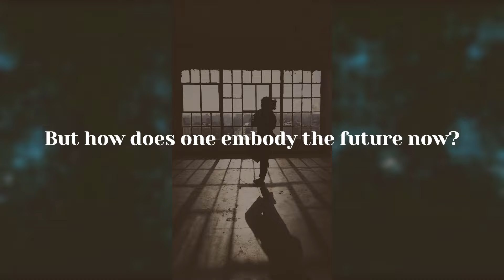9 Signs Showing You Are a Divine Being -- Joe Dispenza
9 Signs Showing You Are a Divine Being -- Joe Dispenza

Embarking on a journey of self-discovery and transformation begins with the fundamental realization that you are not just a passive observer of your thoughts and feelings, but an active participant in shaping them. The first sign of recognizing your divinity is when you become acutely aware of the continuous dialogue within your mind—the endless stream of thoughts and the cascade of feelings they evoke. Thoughts, the language of the brain, are potent tools that can construct or constrain our reality. Feelings, the language of the body, often follow suit, painting our world in hues that match our mental chatter.

When you find yourself stepping back, observing these thoughts and feelings rather than being consumed by them, you're tapping into a profound aspect of your divine nature. This awareness is akin to waking up within a dream and realizing you have the power to direct the dream's narrative. Every thought sends ripples through the fabric of your being, influencing your emotional state, your actions, and ultimately your destiny.

Most people are lost in their thoughts, unaware that their inner dialogue is rooted in past experiences, conditioning, and subconscious programming. However, when you start paying attention to these thoughts, questioning their validity, and consciously choosing thoughts that align with the life you wish to lead, you initiate a radical shift in your state of being. This heightened state of awareness is not an end but a beginning. It's the dawn of a journey where you no longer float adrift on the sea of subconscious programming but seize the helm, steering your thoughts towards uncharted territories, towards possibilities, dreams, and a future that resonates with your deepest desires.

Living in a state of being that aligns with your future is not just about wishful thinking; it's about embodying the feelings and emotions of that future reality now, in the present. This powerful sign of divinity reflects a profound understanding that the future is not a distant realm to be reached, but a reality to be created through the vibrational alignment of your thoughts and feelings.

Whether to be defined by the memories of the past or to be shaped by the vision of your future, most people unwittingly choose the former, replaying yesterday's script, which ensures that tomorrow mirrors yesterday. However, as you begin to embody gratitude, abundance, wholeness, and freedom, you set the stage for a future brimming with those very qualities.

But how does one embody the future now? It begins with the conscious generation of feelings that align with your desired state. For instance, if you envision a future filled with joy, you start by cultivating joy within yourself in the present moment, independent of external circumstances. This might involve practices such as gratitude journaling, visualization exercises, or simply allowing yourself to feel joy for no immediate reason.

This approach to living does more than just attract future blessings; it fundamentally changes who you are. You're no longer a person waiting for joy to arrive; you become joy, radiating it outward and drawing experiences that resonate with your elevated state of being.

Energy is the currency of the universe, and mastering it is a sign of your inherent divinity. Your energy, shaped by your thoughts, feelings, and beliefs, dictates the quality of your life and the reality you experience. When you realize that changing your energy can change your life, you unlock the potential to craft a destiny of your choosing. This mastery begins with the recognition that your internal state is not fixed but fluid, capable of transformation through conscious intent.

Raising your energy to match the frequency of your dreams involves more than just positive thinking; it requires a holistic approach that encompasses mindful awareness, emotional regulation, and a deep connection to the present moment. Practically mastering your energy might involve morning rituals to set the tone for the day, such as meditation, exercise, or any practice that elevates your vibrational state. It's about choosing activities and thoughts that fill you with a sense of vitality, purpose, and connection.